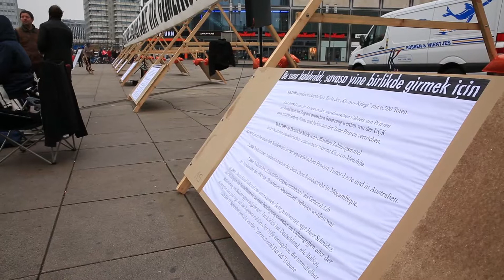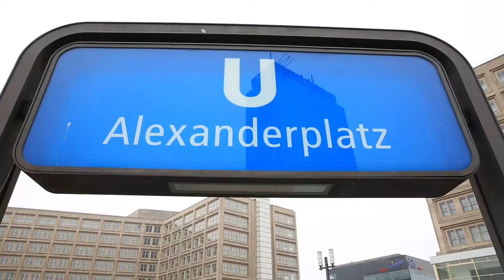Antifa against Nazis:Berlin Alexanderplatz:09 11 2014